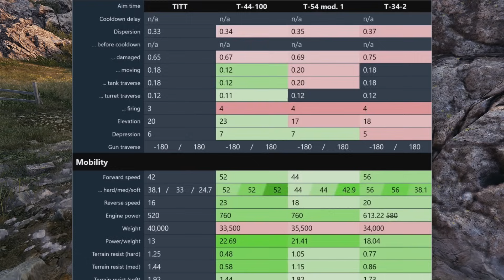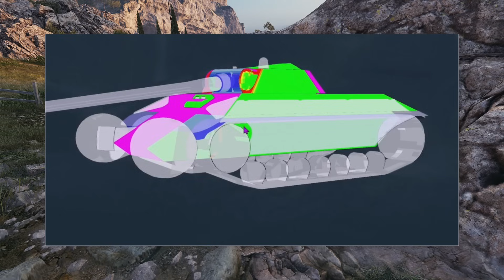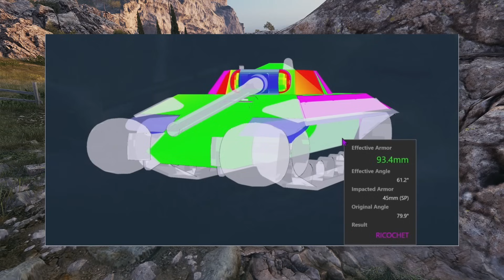[WoT FR] GUIDE DE L' OBSIDIAN - REVUE DU T8 RUSSE- WORLD OF TANKS (français)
▶️ Guide de l'Obsidian avec une revue complète de ce char T8 Russe de World of Tanks.

Description de ces qualités et défauts, comparaison avec d'autres chars T8 et 1 gameplay commenté pour voir ses qualités sur le champs de bataille.

Sommaire :
00:00 Introduction
00:20 Généralité sur le Char
01:57 Caractéristiques du Char
04:35 Profil du blindage
08:22 Gameplay typique du Char
08:54 Bataille avec le Char
15:56 Résultat de la bataille et ma note Pamboum